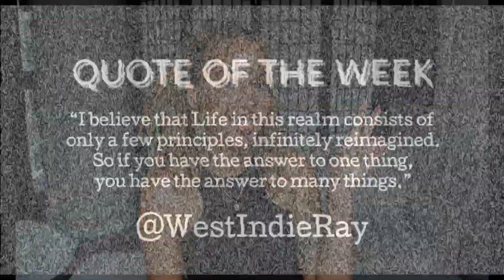How to Hack Your Mind and Change Your Life in Less Than 5 Minutes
What's up my lil unicorns! The concept I'm discussing in today's video has completely transformed my life and I hope that it helps you transform yours too! This mind hack is all about intentionality and I hope that those who need this message find it!

Love,
Ragin

Follow me everywhere  @WestIndieRay